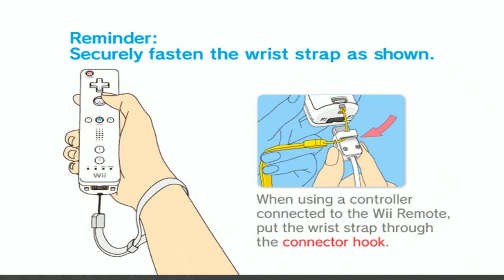[TAS] Mortal Kombat Armageddon - SCORPION | ENDURANCE (WII)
Você está assistindo Speedrun assistido por ferramenta ou um superplay assistido por ferramentas [TAS] feito com a ajuda de uma ferramenta usando um emulador em câmera lenta jogado quadro a quadro usando “save state, load state”